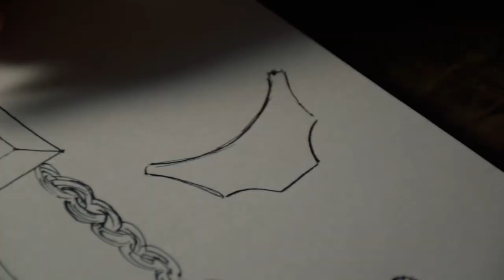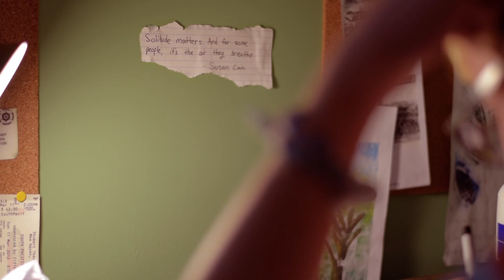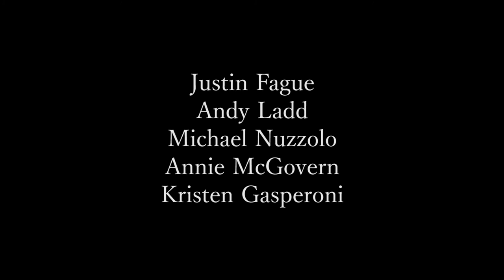The Social Lubricant (NYU Tisch Portfolio Film 2015 -- ACCEPTED)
An introverted boy, fascinated by alcohol as a social lubricant, regrets making the decision to drink at a party in order to compensate for his social discomfort.